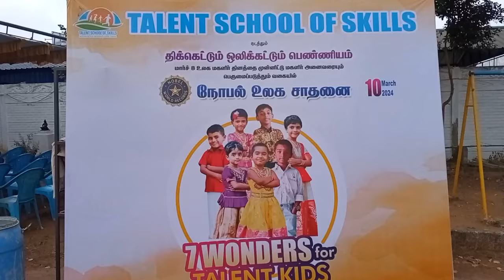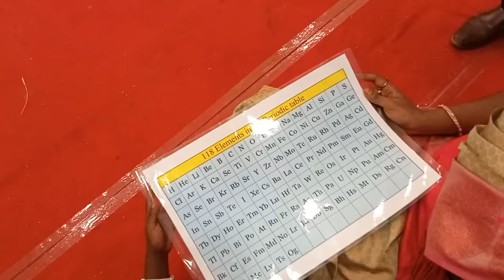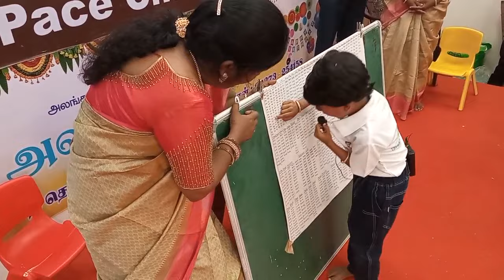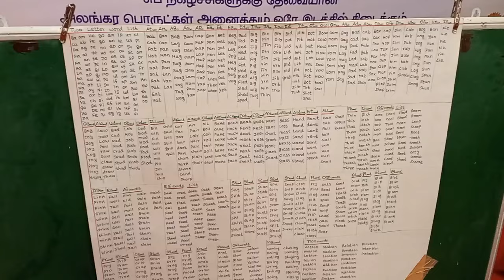நோபல் உலக சாதனை படைத்த பட்டுக்கோட்டையை சேர்நத 9 மாணவர்கள் …